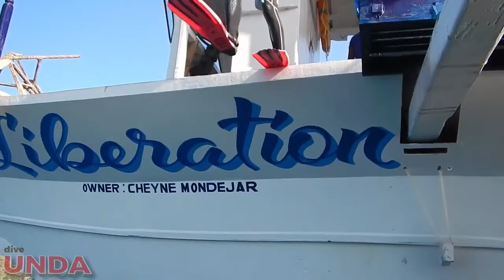Drone aerial view - Apo Reef Budget Live-aboard - diveUNDA.com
Drone aerial view of 'Liberation' at Apo Reef. Book now for a live-aboard diving experience to the largest reef in Asia and second largest in the world - diveUNDA.com